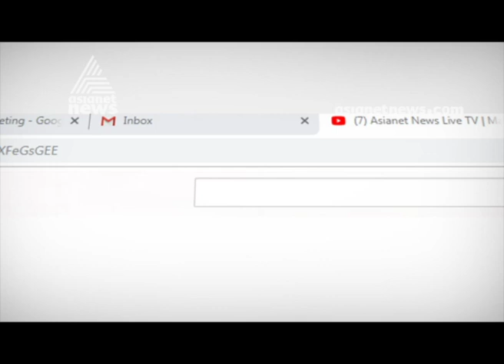Muslim League founder's grandson Join BJP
Muslim League founder's grandson set to join BJP